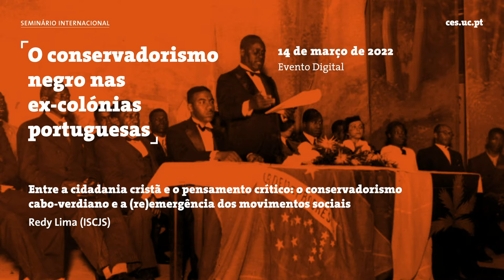Entre a cidadania cristã e o pensamento crítico: o conservadorismo cabo-verdiano e...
Título: "Entre a cidadania cristã e o pensamento crítico: o conservadorismo cabo-verdiano e a (re)emergência dos movimentos sociais"

Esta comunicação tem como objetivo perceber, por um lado, em que medida a cultura de obediência imposta pela educação cristã colonial e pós-colonial tem impedido a construção de uma consciência política juvenil suportada por um pensamento crítico autónomo e, por outro, refletir sobre as implicações do conservadorismo negro importado dos EUA e reproduzido por uma parte dos movimentos hip-hop e rastafári cabo-verdiano na construção identitária dos novos movimentos sociais de caráter pan-africanista.